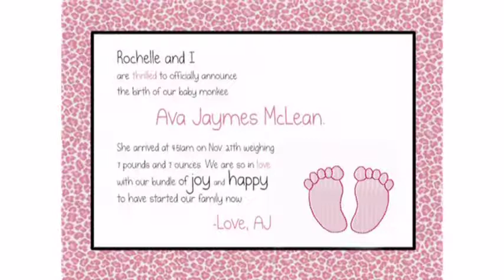Happy Birthday Ava Jaymes Mclean 11/27/13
Fui feita com muito amor pelo papai AJ e pela  mamãe Rochelle.
I was made with so much love by my dad and mammy Rochelle.
Antes de nascer já fui cercada de amor por todos
Before I was born I was already surrounded by love for all
Até que eu cheguei  ao mundo backstreet.
Until I got to the backstreet world
Fui recebida com muita alegria pela minha família e por muitos fãs do Papai.
I was received with so much joy by my family and by many dad's fans
Tão bom ficar aconchegada no colo do papai e da mamãe
So nice to get cozy in daddy's and mammy's arms
Sou o docinho das vovós.
I'm the sweetie of my grannies.
Sou a bonequinha do Tio Madonna e Too
I'm the little doll of Uncle Madonma and Too
Sou  a lindinha da Tia Dominique
I'm the little beauty of Aunt Dominique
Sou o anjo da mamãe
I'm mammy's angel
Papai diz que meu nome (AVA) significa sua felicidade
Daddy says that my name (AVA) means his happiness
E sou a princesinha dos fãs do meu papai
I'm the little princess of my dad's fans
Hoje  27 de novembro completo meu primeiro ano de vida.
Today November 27th I complete my first year of life
Meu amado AJ  espero que você e Rochelle gostem da minha homenagem a essa data tão especial em suas  vidas.
My beloved AJ, I hope you and Rochelle appreciate my tribute to this date so special in your lives